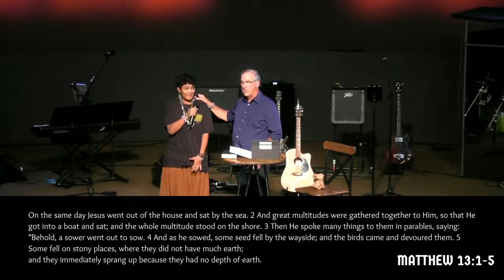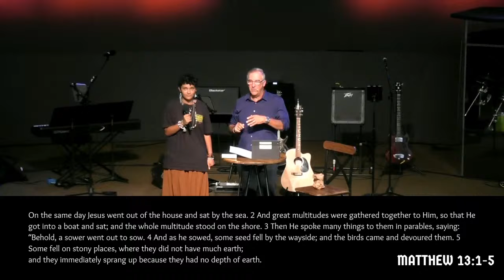No Doubt | Matthew 13 | Pastor Drew Smithson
Good morning! We're so glad you joined us this morning.